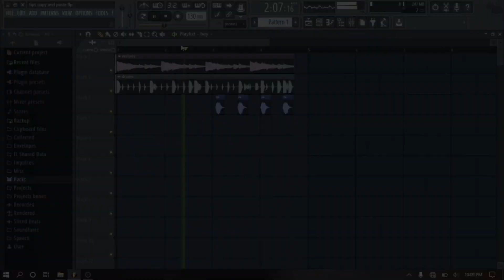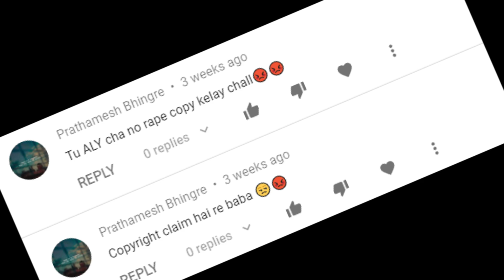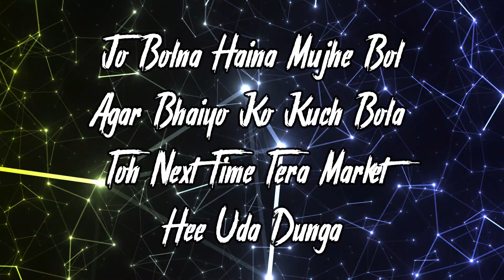UA | SIRF BARS (EXPLICIT) FT. KeKu (OFFICIAL MUSIC VIDEO)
STAY HOME, STAY SAFE WITH US..

Artist: KeKu
Lyrics: KeKu
Mix And Master: KeKu
Video Script And Edited: KeKu

PS: Video Has Been Scripted And Edited In 5 Hours...

So hey guys this was the reply of KeKu to some of our haters